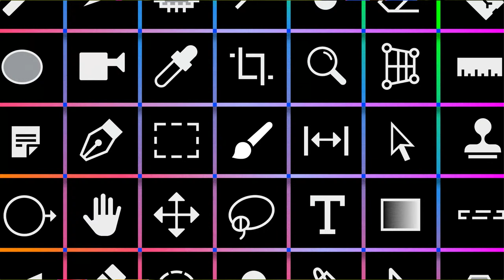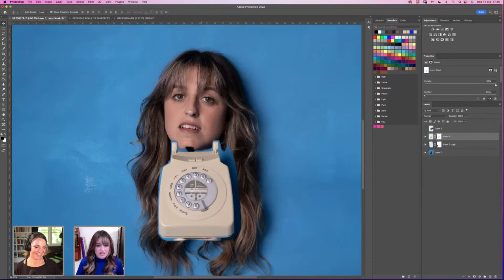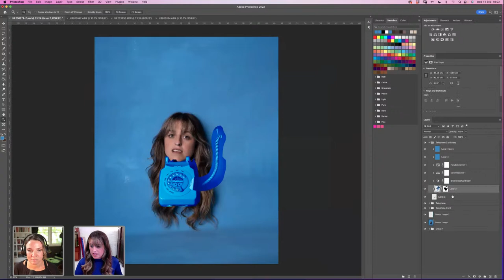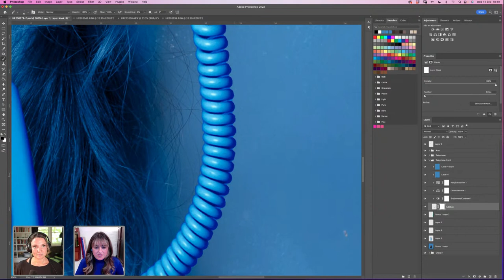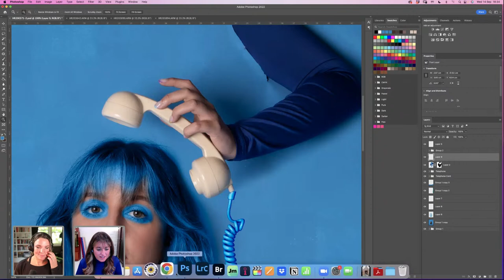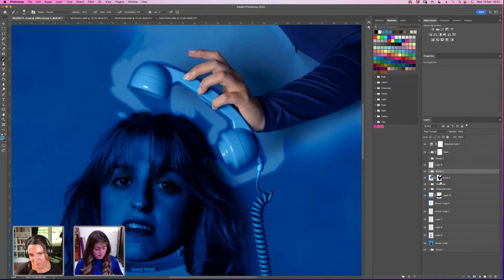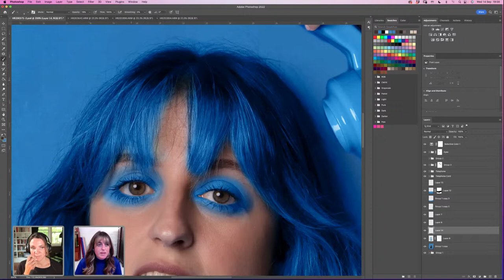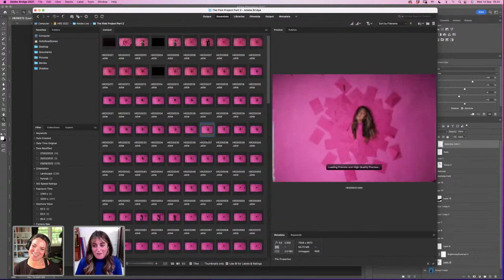Compositing a Photo Series in Photoshop with Holly Rose Stones - 1 of 2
Tune in with photographer and digital artist Holly Rose Stones as she edits her photography series, “The Color Project”, using Photoshop and Lightroom Classic. In part 1, she’ll bring her images into Photoshop and use the content-aware fill feature to expand the image, clean up the background, and composite all the parts of the project. Then watch as she works between Photoshop and Lightroom to create a cohesive look and put in the final touches!

Guest Holly Rose Stones is a Photographer and Digital Artist based in the United Kingdom

00:00 Start
00:18 Introduction
01:45 Holly’s introduction
05:35 Overview of photos
08:25 Cropping and arranging the image
11:15 Content aware fill
22:10- Puppet warp tool
26:55 Changing colors of objects
34:45 Painting in makeup
40:30- Masking out the cord
50:10 Retouching the phone
58:52 What gear do you use?
1:03:15 Clone stamp tool retouching
1:12:00- Coloring blue-
1:22:35 Artists who inspire you-
1:34:00- Refining the hair-
1:38:00 Painting in hair
1:48:15 Clients vs personal work-